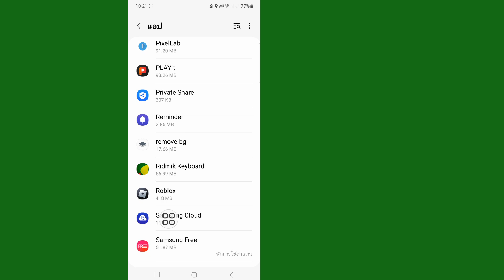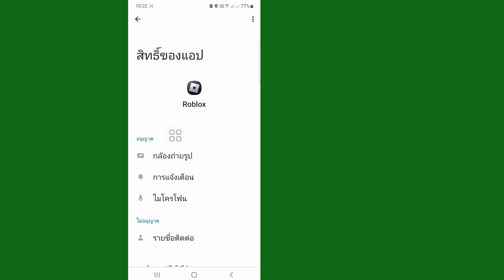วิธีแก้ไข เราทราบดีว่ามีปัญหาในการเข้าถึง Roblox | ทีมงานของเรากำลังทำงานอย่างเต็มที่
ฉันจะแสดงให้คุณดูวิธีการแก้ไข เราทราบดีว่ามีปัญหาในการเข้าถึง Roblox ชมวิดีโอนี้และเรียนรู้วิธีแก้ไข เราทราบดีว่ามีปัญหาในการเข้าถึง Roblox.

วิธีแก้ไข เราทราบดีว่ามีปัญหาในการเข้าถึง Roblox